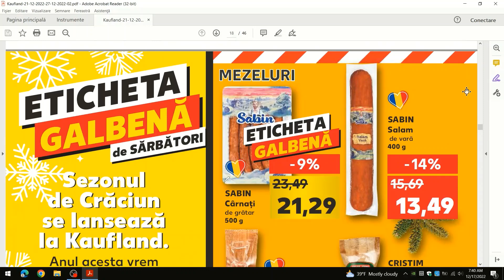Ofertele Săptămânii la Lidl!/Oferte Kaufland 21.12. 2022/Oferta la Mezeluri si Carne de Pasare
Oferta la Mezeluri si Carne de Pasare!
Oferte Kaufland 21-27 Decembrie 2022!
Oferte Kaufland Azi! Kaufland Oferte si Noutati!